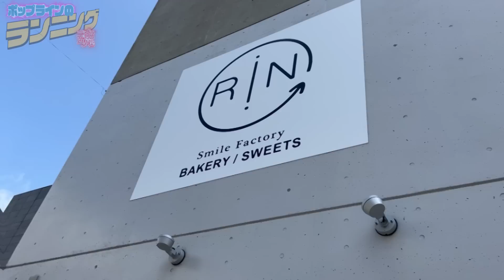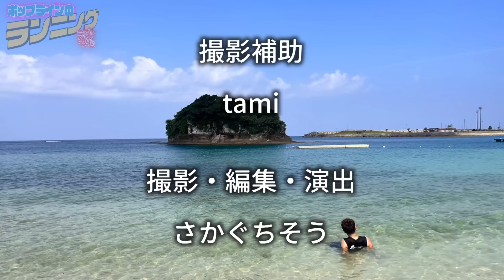沖縄100km縦断ウルトラマラソン完走できるか？【100kmサバイバルマラソン】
◎萩原拓也→サブ３(サブスリー)達成!!サブエガに挑戦中のマラソン芸人